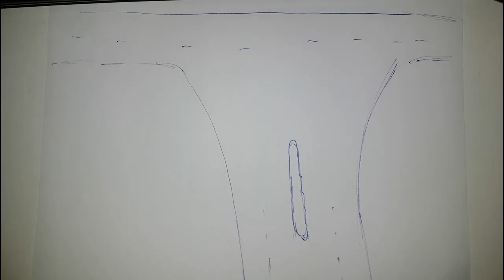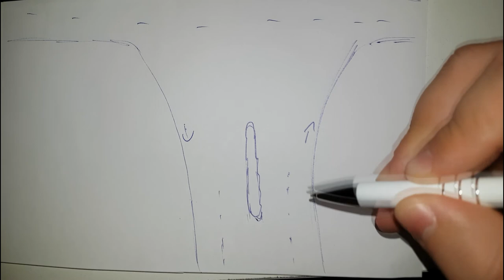IRÁNY MONTENEGRÓ! Közben ismerjétek meg MogyoRókát! :) - S01E05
A VLOG 5. részében beszélünk arról, hogy miért maradt ki 3 hónap a videózásból, ill. megismerhetitek MogyoRókát, valamint elindulunk Montenegróba kocsival. :)

Írjátok be kommentbe, hogy hogy tetszett a videó! ;)